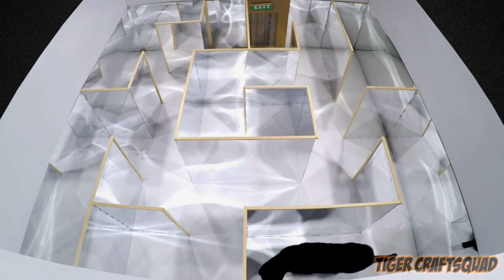Tricky ILLUSION MIRROR MAZE - Watch CAT'S REACTION and ESCAPE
This is the first automatic escape room for cats! Its made out of cardboard, wood, magnets, string and other smaller parts. The entire escape room consists of four small rooms, each with it's own puzzle. The cat needs to solve the puzzle to open the door to the next room. The door automatically opens when the puzzle is solved. The puzzles are very simple, the cat only needs to push the button, pull the string or step on a plate. To make it easier for the cat, we decided to direct and help it with some food.

We designed the escape room to be cat friendly. Meaning it is very spacious, circulated with air and all mechanisms are covered and protected.

Max is the first cat that has been in this escape room. He's a very handsome, brave and 'hungry all the time' cat. You can see his results in the video.

We really hope that you like our escape room for cats!